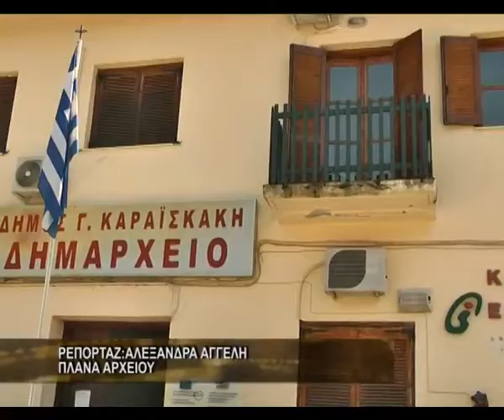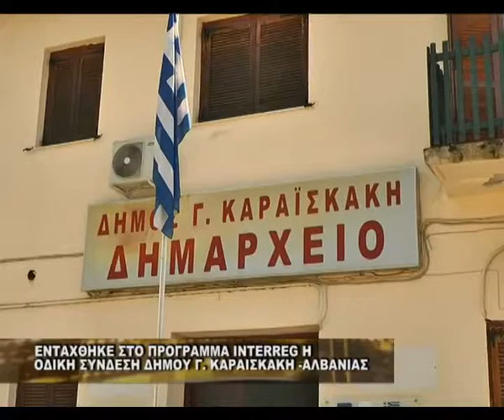Εντάχθηκε στο πρόγραμμα INTERREG η οδική σύνδεση Δήμου Γ.Καραϊσκάκη-Αλβανίας.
Στο Διασυνοριακό Ευρωπαϊκό Πρόγραμμα INTERREG Ελλάδα-Αλβανία εντάχθηκαν τρία οδικά έργα του Δήμου Γ.Καραϊσκάκη.